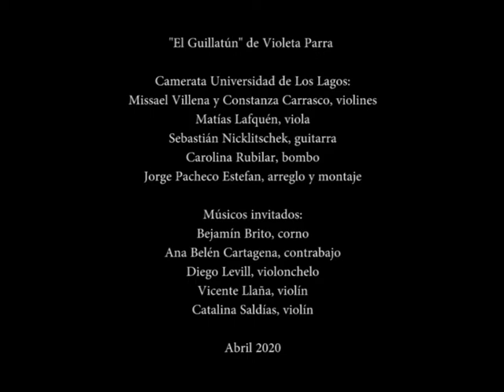Guillatún en cuarentena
Quisiera aclarar que Matías no toca la viola al revés, quedó así por un error en la edición del video :(

Abril 2020